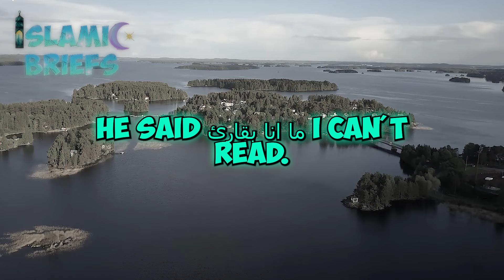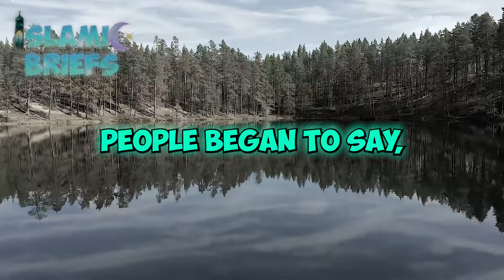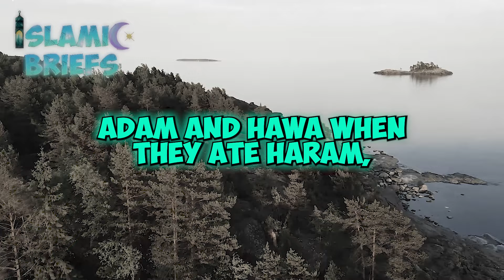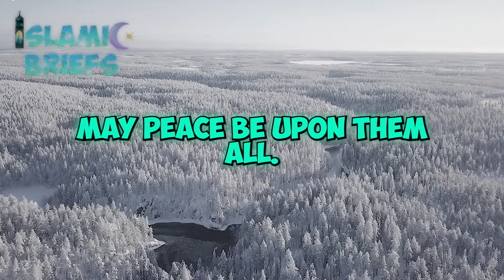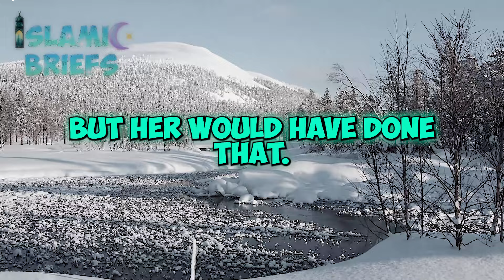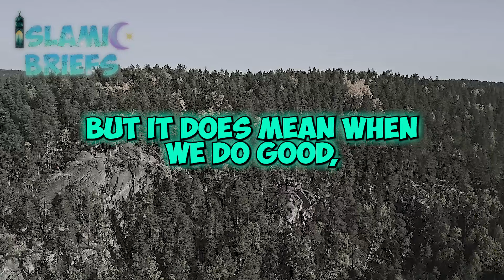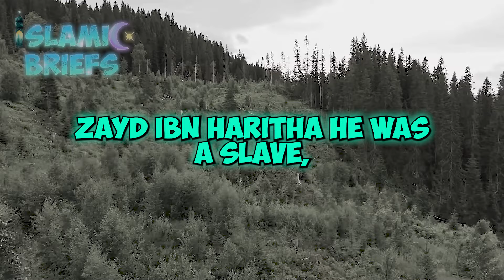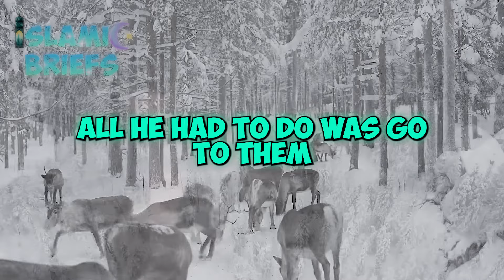Muhammad's Encounter with Gabriel And The Responses from His Inner Circle | Mufti Menk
In this enlightening lecture, Mufti Menk explores the pivotal moment in Islamic history when the Prophet Muhammad (PBUH) encountered the angel Gabriel (Jibreel, AS) and received the first revelation from Allah. Titled "Muhammad's Encounter with Gabriel: Responses from His Inner Circle," this talk delves into the immediate reactions and heartfelt support from the Prophet's closest companions and family members, including Khadijah (RA), Abu Bakr (RA), and others.

Mufti Menk discusses the significance of these responses in affirming the Prophet's mission and the impact they had on the formation of the early Muslim community. This lecture highlights the lessons of faith, trust, and steadfastness demonstrated by those who stood by the Prophet during this crucial time.

Join us to gain a deeper insight into the beginnings of the prophetic mission and the unwavering support from those who believed in him. 🌿